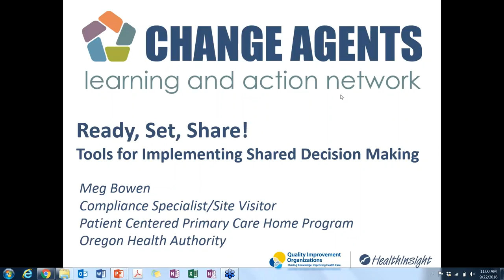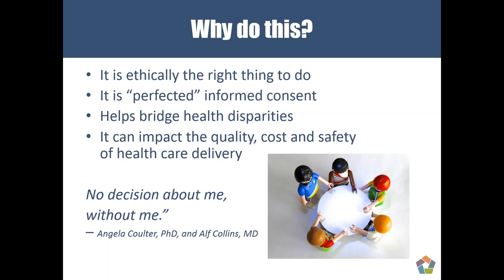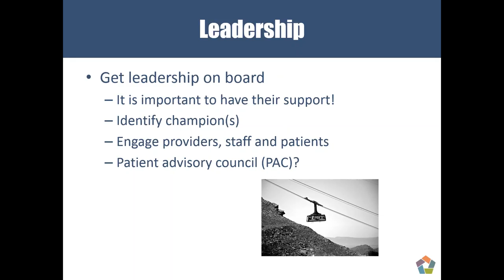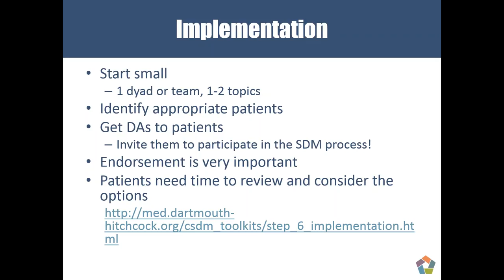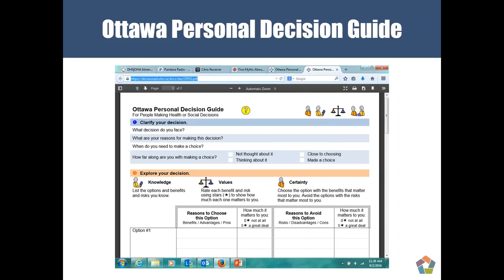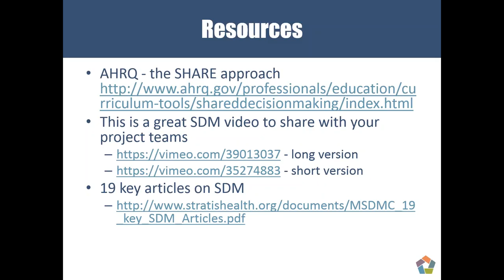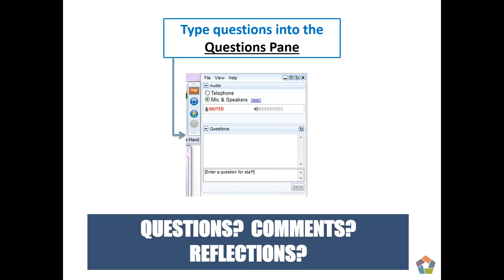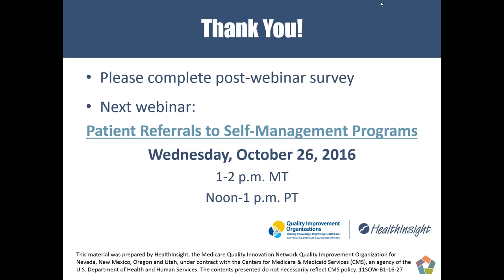Ready, Set, Share! Tools for Implementing Shared Decision Making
Shared Decision Making (SDM) is a collaborative process that allows the patient and provider to make important health care decisions together. It takes into account the best clinical evidence available, as well the patient’s preferences for care. Patient Decision Support Tools, also known as Decision Aids, are evidence-based tools used to help patients understand their condition and the preference sensitive decision that needs to be made. Implementing SDM into routine clinic processes can be challenging. During this presentation you’ll learn some valuable lessons from the field, how to choose the most appropriate SDM topics for your clinic, how to integrate patient decision support tools and the process of SDM into routine workflows, learn about training resources for providers and staff, and where to go to get additional resources.